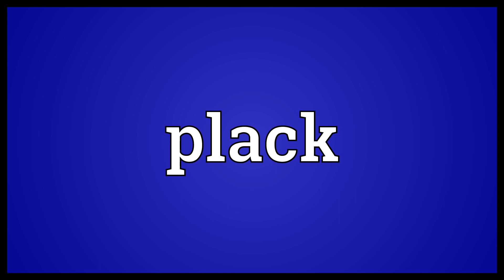Plack Meaning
Video shows what plack means. Any of various small coins used in Scotland and the Netherlands during the 15th and 16th centuries, having a value in Scotland of four pennies Scots..  Plack Meaning. How to pronounce, definition audio dictionary. How to say plack. Powered by MaryTTS, Wiktionary